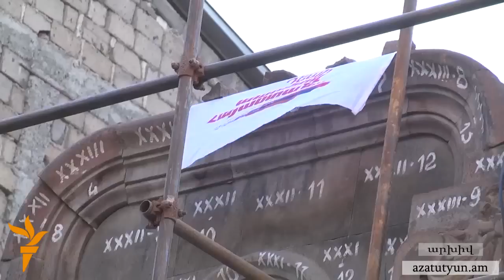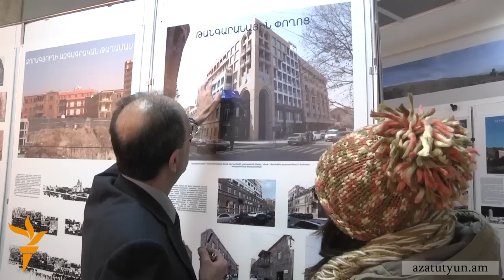Նարեկ Սարգսյանը հակադարձում է քննադատությանը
Քաղաքաշինության նախարարը իր հասցեին ճարտարապետների ու փորձագետների հնչեցրած մեղադրանքը «անհիմն սուտ» որակեց: